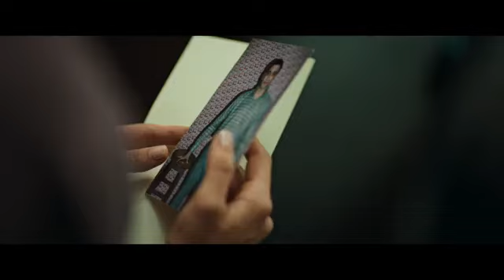JIGRA - OFFICIAL TEASER TRAILER | Ulti Ginti Shuru | Alia Bhatt | Vedang Raina | Vasan Bala| 11 Oct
Ulti ginti shuru!⏱️
JIGRA TEASER TRAILER OUT NOW.

In cinemas 11th October.

Viacom18 Studios, Dharma Productions & Eternal Sunshine Productions present
A Dharma Productions film
JIGRA
Starring Alia Bhatt and Vedang Raina
Directed by Vasan Bala
Produced by Karan Johar, Apoorva Mehta, Alia Bhatt, Shaheen Bhatt & Somen Mishra
Co-Produced by Marijke deSouza
Written by Debashish Irengbam & Vasan Bala

Song - Phoolon Ka Taaro Ka
Original Composer - RD Burman
Original Singers - Kishore Kumar
Original Lyrics - RD Burman & Anand Bakshi
Music Recreated by - Achint
Singer - Vedang Raina
Additional Lyrics - Varun Grover
Music Supervisor - Parth Pandya (Night Song Records)
Music Arranged and Produced - Achint
Mix & Master - Achint
Addition Music Production - Manan Mehta & Shalom Benjamin
Recording Engineer - Krina Shah at Bombay Live Studios
Assisted by - Prathamesh Naganure